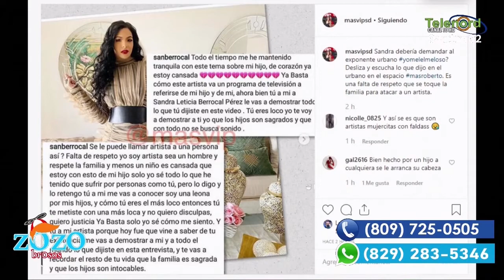Yomel el meloso puede coger cárcel por hablar de mas